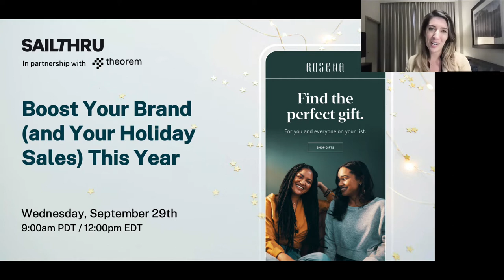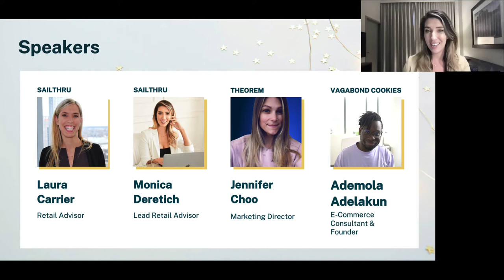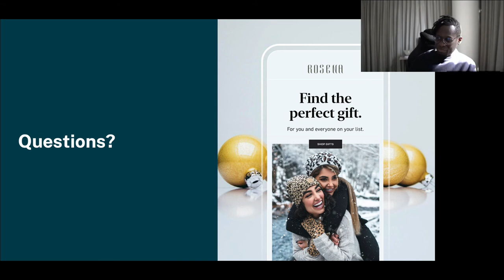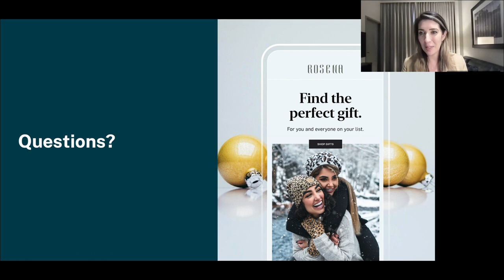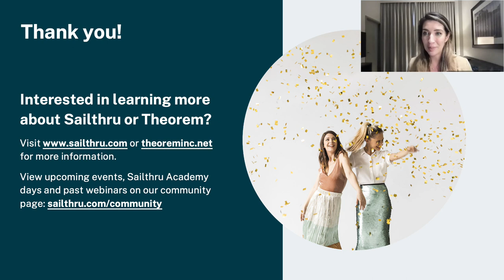WEBINAR: Theorem + Sailthru – Boost Your Brand (and Your Holiday Sales) This Year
Theorem's Marketing Director, Jenn Choo, joins a roundtable discussion on how to boost engagement this holiday season.